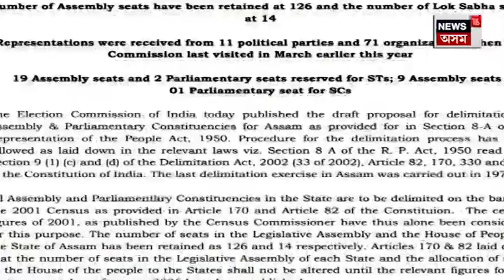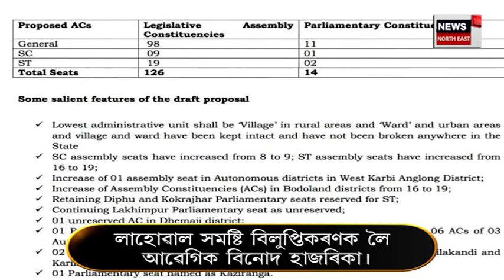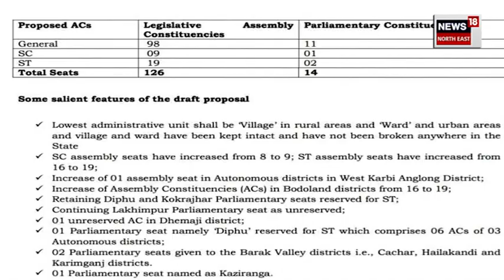Assam Delimitation Draft ক লৈ উত্তাল Assam Politics